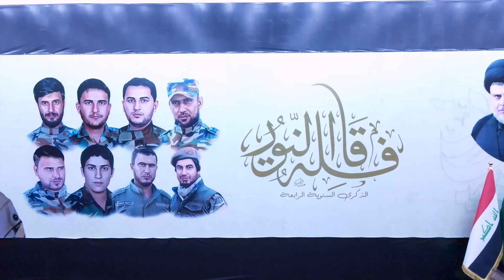حسينية ومؤسسة مالك الاشتر